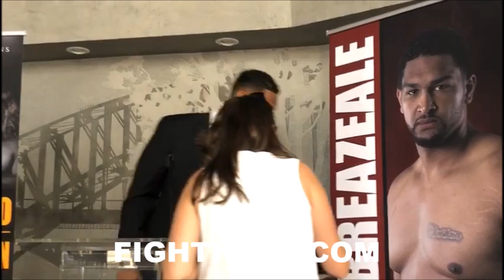DOMINIC BREAZEALE INSISTS JOSHUA KNOCKS OUT WILDER OR GIVES BOXING LESSON; PREDICTS WILDER VS. FURY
FightHype.com was on hand at The Flats Restaurant in Beverly Hills, California where heavyweight contender Dominic Breazeale held a media luncheon to discuss his upcoming clash with Carlos Negro. You don't want to miss what he had to say about the fight and much more. Check it out!